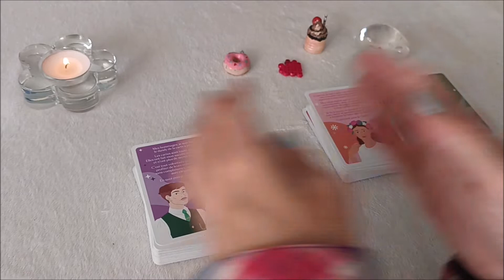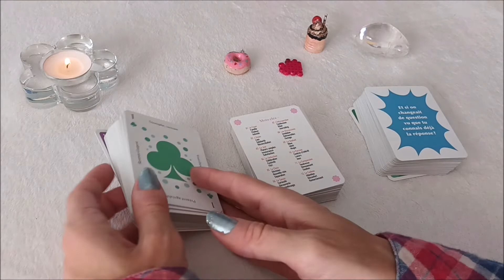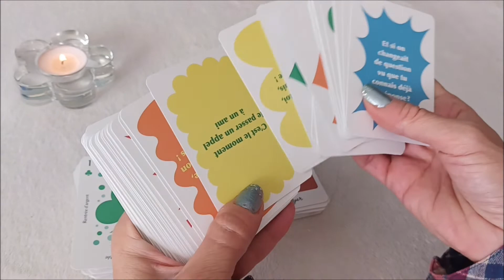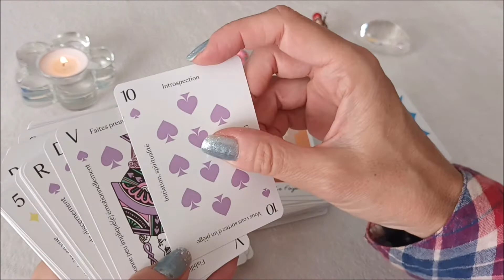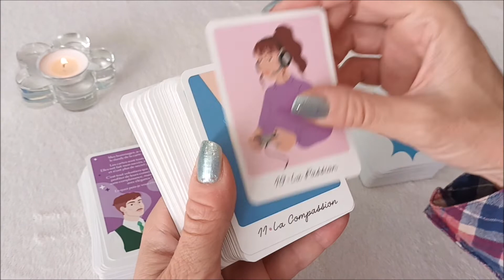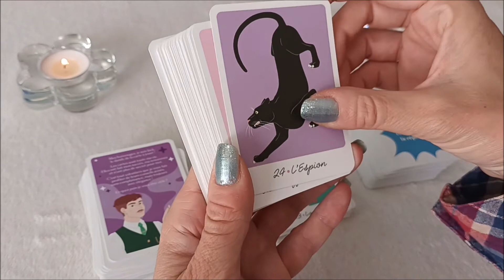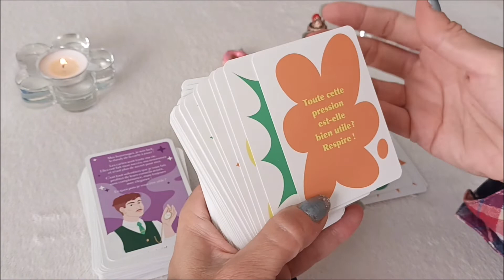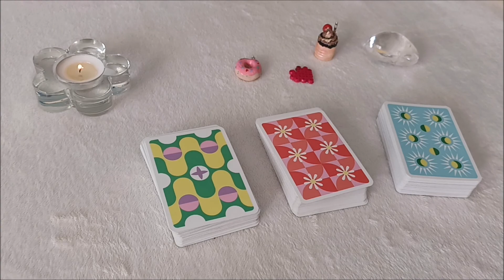Présentation Oracles de JACK LUCIE et JOE - Collection Soul Shadow -Review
Présentation des oracles JACK, JOE, LUCIE de Hyena carte par carte.
Hyena, cartomancienne de la chaine YouTube Soul Shadow, a conçu une collection d’outils divinatoires accessibles à tous : spécial débutants et experts. Cette collection a été pensée comme une bande d’amis ; chaque jeu dispose d’un prénom, d’un système divinatoire qui lui est propre et d’un type de conseils comme le ferait un ami selon sa personnalité. Ces oracles disposent de la même tonalité de couleurs afin de pouvoir être mixés ensemble et d’enrichir vos tirages tout en gardant une cohérence graphique.

- Pour t'évader sous les cocotiers et ressentir des émotions fortes, voici une romance contemporaine, SANKI PANKI. Lien ici :

GUIDANCES privées, NOUVEAUTE ETE 2022 :
- Pack cartes + communication animale avec ISA DORAMEL
- Live Messenger
- Question Précise
- Message de ton Autre
- Parcours Flamme Jumelle
- Message des Anges
Réserve ta guidance directement en ligne

Bisou bisou
Paix et amour
Lorène